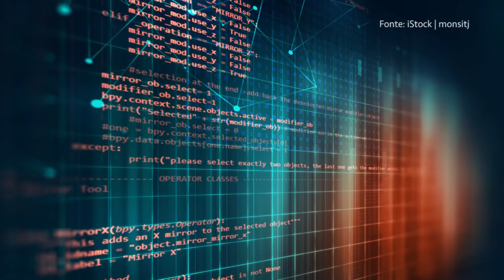Computador aprende a identificar pessoas suicidas com 91% de precisão - SUPERNOVAS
Confira uma das notícias de ciência que se destacou na semana.